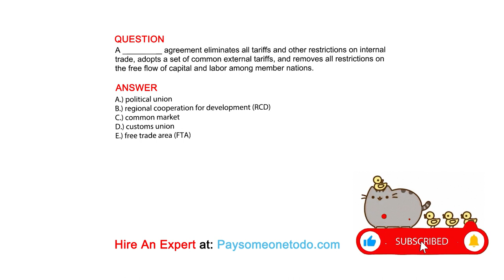A _________ agreement eliminates all tariffs and other restrictions on internal trade, adopts a ...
QUESTION
A _________ agreement eliminates all tariffs and other restrictions on internal trade, adopts a set of common external tariffs, and removes all restrictions on the free flow of capital and labor among member nations.

ANSWER
A.) political union
B.) regional cooperation for development (RCD)
C.) common market
D.) customs union
E.) free trade area (FTA)